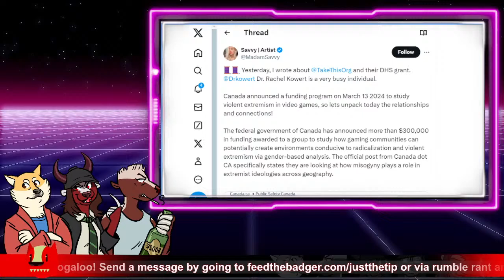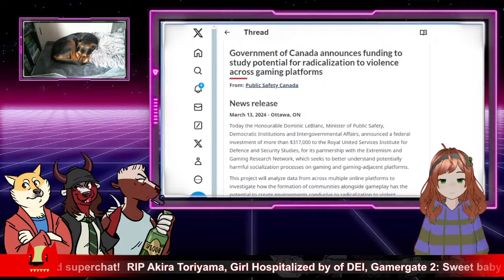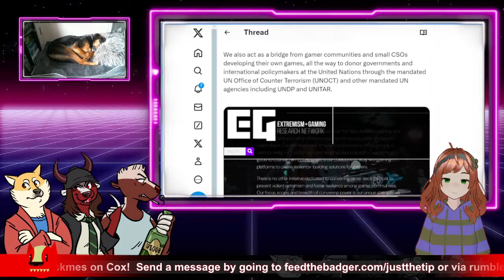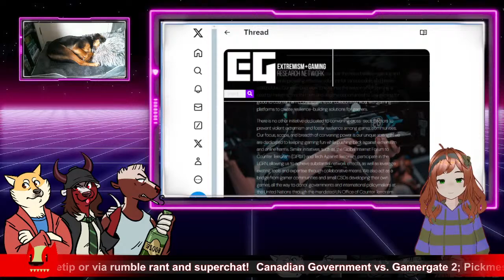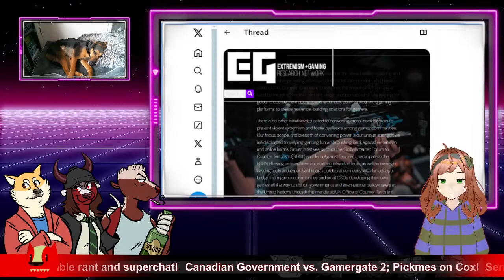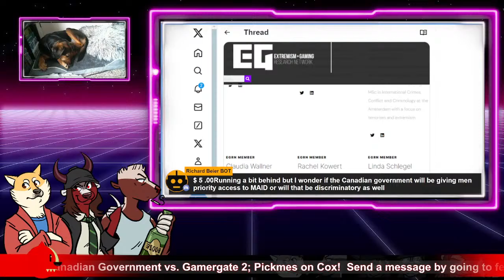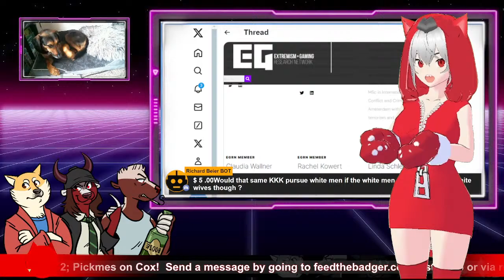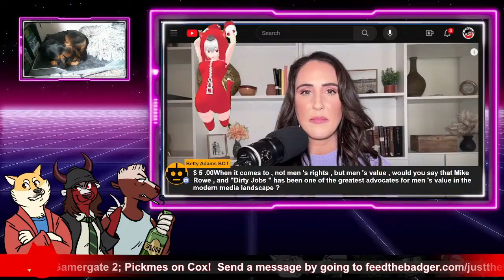Canadian Government vs. Gamergate 2; Pickmes on Cox | Rantzerker Multitool edition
Join us on this special show where we will be reacting to "Libertarian Feminist" Hannah Cox's video where she talks about those poor pick me girls who are trying to get approval from those gross men. She will girl-boss her way to our hearts and we are here for it! Join us!

Bitcoin Address:

1MKpbQEi5Hy22YFLqNbW8DvCg8pofmuHt4